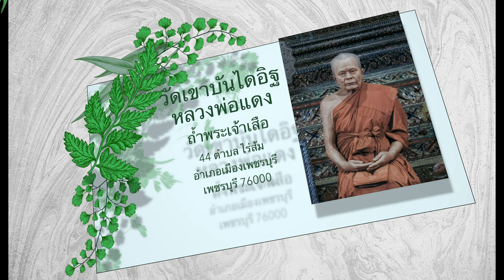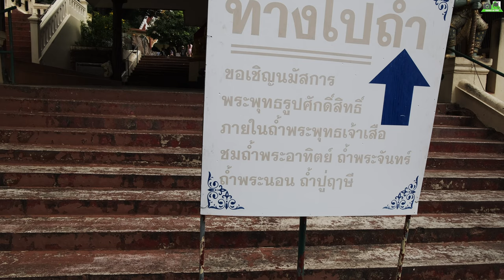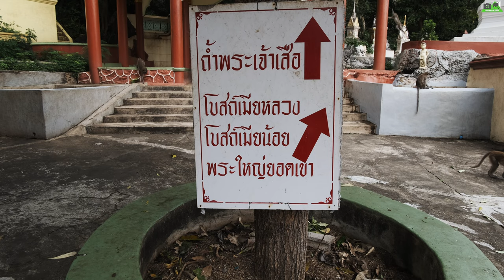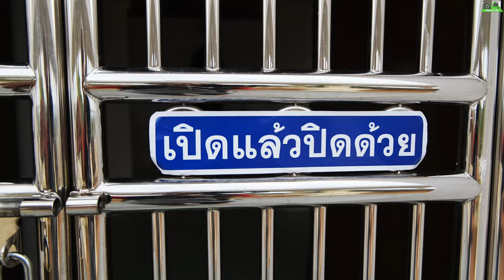วัดเขาบันไดอิฐ เพชรบุรี กราบหลวงพ่อแดง ถ้ำพระเจ้าเสือ#ท่องเที่ยว#เที่ยววัด#เที่ยวเพชรบุรี4k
วัดเขาบันไดอิฐ เป็นวัดราษฎร์สังกัดคณะสงฆ์ฝ่ายมหานิกาย ตั้งอยู่บนยอดเขาบันไดอิฐ ในตำบลไร่ส้ม อำเภอเมืองเพชรบุรี จังหวัดเพชรบุรี
วัดเขาบันไดอิฐเชื่อกันว่าเป็นศาสนสถานตั้งแต่สมัยสุโขทัยเป็นราชธานี แต่หลักฐานในทางโบราณคดีที่หลงเหลืออยู่เป็นยุคช่วงกลางของกรุงศรีอยุธยา ราว พ.ศ. 2171 ในสมัยสมเด็จพระเชษฐาธิราชได้จับพระศรีศิลป์ (เชื้อสายพระเจ้าทรงธรรม) เนรเทศมาคุมขังในถ้ำภายใต้เขาบันไดอิฐแห่งนี้ ก่อนที่จะนำกลับไปสำเร็จโทษที่อยุธยา
ส่วนอีกตำนานระบุว่า ราว พ.ศ. 2240 ที่นี่เป็นที่ที่พระอาจารย์แสงผู้ชำนาญเรื่องเวทย์มนต์คาถาและเป็นอาจารย์ของพระเจ้าเสือ เคยอาศัยเป็นที่นั่งวิปัสสนา และพระเจ้าเสือเคยมาที่นี่ประจำก่อนออกศึกทุกครั้ง พระอาจารย์แสงอยู่จนกระทั่งมรณภาพ จึงถือว่า พระอาจารย์แสงเป็นเจ้าอาวาสรูปแรกของวัดเขาบันไดอิฐ อย่างไรก็ตาม เมื่อพระอาจารย์แสงมาจำพรรษาที่นี่ พระเจ้าเสือก็เสด็จมาเยือนหลายครั้ง และนิมนต์กลับกรุงศรีอยุธยาแต่ไม่สำเร็จ จึงได้บูรณปฏิสังขรณ์วัดเขาบันไดอิฐ สร้างพระพุทธรูปปางประทับยืนไว้ในถ้ำ (ชาวบ้านเรียกพระพุทธเจ้าเสือ) และได้พระราชทานเรือแก่พระอาจารย์เพื่อใช้ในการสัญจรไปมา (ปัจจุบันประทุนเรือยังเก็บไว้ภายในถ้ำพระเจ้าเสือ)[1]
เมื่อครั้งสุนทรภู่เดินทางมาเพชรบุรี ระหว่าง พ.ศ. 2388–2392 ได้ประพันธ์นิราศเมืองเพชร ได้พรรณาถึงวัดเขาบันไดอิฐ
ถ้ำและเสนาสนะ
เขาบันไดอิฐ มีลักษณะภูมิประเทศเป็นเขาขนาดเล็กซึ่งมีความสูง 121 เมตร และบนยอดเขาเป็นที่ตั้งของวัดเขาบันไดอิฐ[2] จุดเด่นของวัดแห่งนี้ก็คือมีถ้ำอยู่มากมาย ดังนี้ ถ้ำประทุนสร้างตั้งแต่ พ.ศ. 2475 ถ้ำพระเจ้าเสือมีพระพุทธรูปปางประทานพร (ปางเปลื้องทุกข์) เล่ากันว่าพระเจ้าเสือเคยมาที่นี่ ถ้ำพระนอน มีพระปางไสยาสน์สีทอง ถ้ำพระจันทร์ ด้านบนเหมือนพระจันทร์ทรงกลด ถ้ำพระอาทิตย์ ด้านบนมีช่องกว้างกว่าช่องตรงถ้ำพระจันทร์ ถ้ำปู่ฤาษีตาไฟ มีพระพุทธรูปประดิษฐานอยู่และมีรูปปั้นพ่อปู่ฤาษีห่มหนังเสือ และถ้ำดุ๊ค ซึ่งดยุกจากเยอรมนีสหายรัชกาลที่ 5 ดยุกจอห์นอัลเบิร์ตแห่งเมคเลินบวร์ค (Duke John Albert of Mecklenburg) เคยมานั่งสมาธิที่นี่

กลุ่มโบราณสถานสำคัญตั้งอยู่บนไหล่เขาทางทิศตะวันออกเฉียงใต้ ประกอบด้วย อุโบสถ อาคารก่ออิฐถือปูนมีฐานปัทม์อ่อนโค้ง หน้าบันตกแต่งด้วยลวดลายปูนปั้นเป็นลายกระหนกก้านขด หางโตมีก้านลายเป็นภาพครุฑ อันเป็นลวดลายปูนปั้นที่งดงาม โครงสร้างไม้หลังคาทุกชิ้นเขียนลายสีขาวบนพื้นแดง ทางด้านทิศตะวันออกของอุโบสถมีวิหารตั้งเรียงต่อในแนวเดียวกัน ลักษณะเป็นอาคารก่ออิฐถือปูนฐานปัทม์อ่อนโค้ง เจดีย์อยู่ระหว่างอุโบสถและวิหาร ฐานเจดีย์เป็นฐานสิงห์ มีระเบียงเตี้ย ๆ ล้อมรอบ ตัวระเบียงมีกระเบื้องเคลือบปรุลายจีนสีเขียวประดับ
สามารถไปชมภาพถ่ายได้ที่